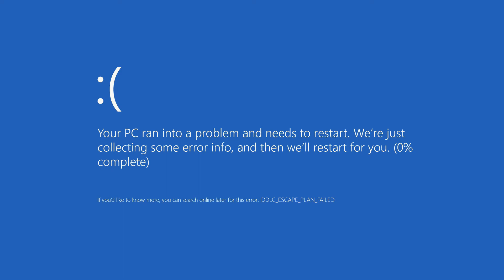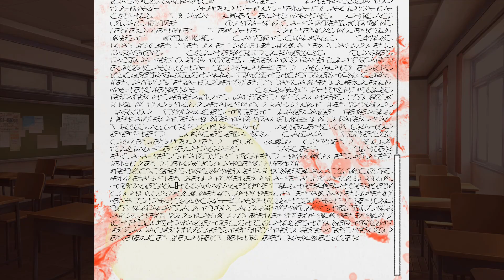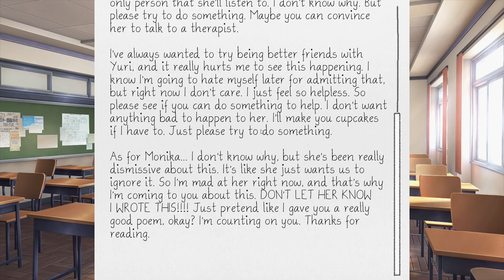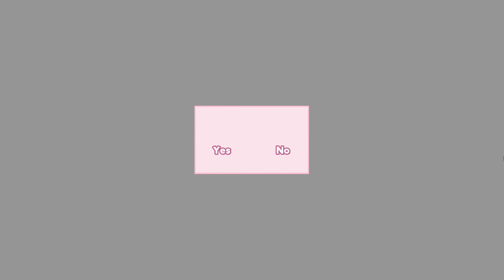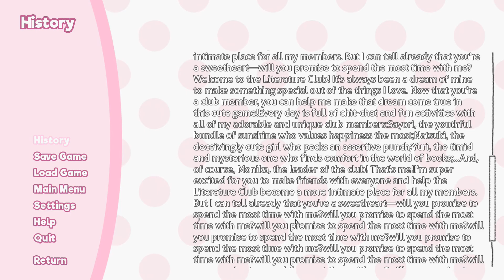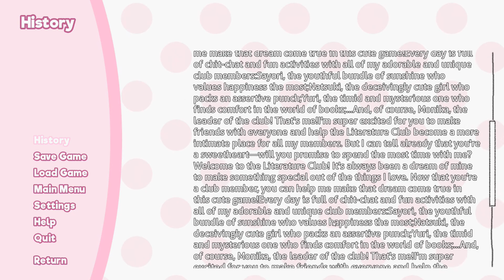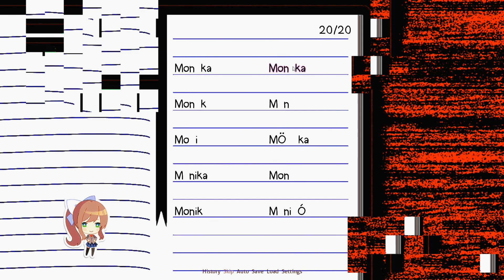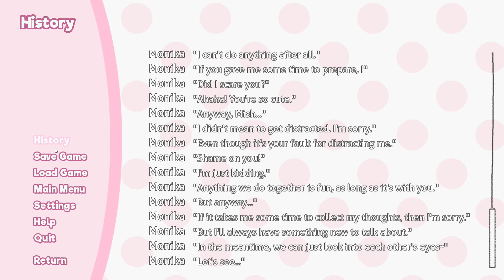Save me | DOKI DOKI LITERATURE CLUB | Part 8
TRIGGER WARNING: do NOT watch this Let's Play if you are easily triggered by dark content. This game contains dark and disturbing themes.

Join me as I return to high school, and find myself reluctantly joining a Literature Club. I'd like to say it's for the books and poems, but apparently it's because of some cute girls...? Their poetry is fun, and meaningful. Until...it gets darker...~